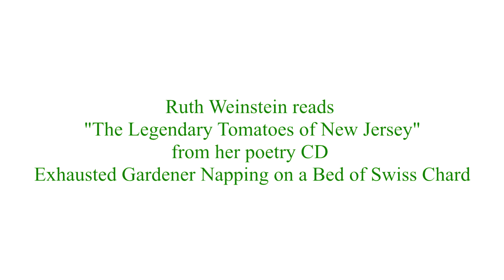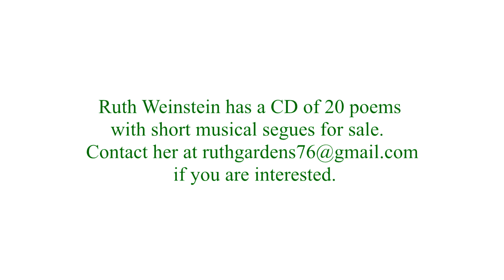The Legendary Tomatoes of New Jersey by Ruth Weinstein 1/4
Ruth Weinstein reads from her new poetry CD, Exhausted Gardener Napping on a Bed of Swiss Chard. This is the first of a four part series.